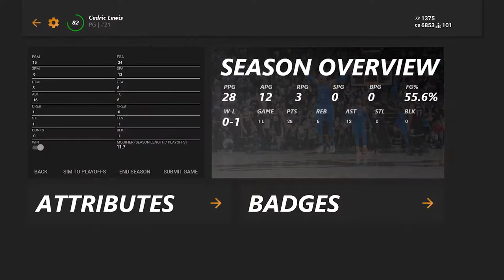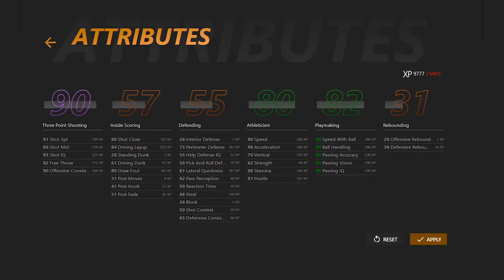NBA 2K20 Player Lock My Career EP. 20 | The 2 BEST Backcourts DUEL In The NBA BUBBLE!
Hope you all enjoy this NBA 2K20 Player Lock Career video! I make NBA 2K20 content everyday along with some Apex Legends! This NBA 2K20 video is a good one so be sure to relax, get a snack and enjoy!